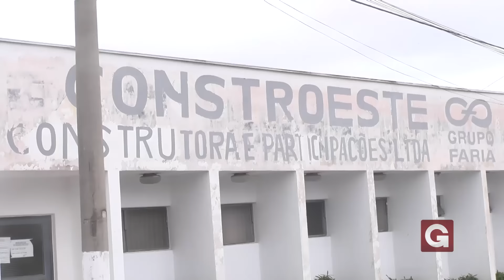Empresa é invadida durante a noite e equipamentos são levados pelos autores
Na manhã desta terça-feira 17 de novembro, funcionários chegaram a empresa Constroeste que fica na Rua Rafael Russo, no bairro Jardim Planalto, na cidade de Guaxupé (MG), e ao adentrar ao escritório, encontraram todos os armários abertos, não sendo localizado os dois computadores que ficavam nas salas e alguns equipamentos. A Polícia Militar esteve no local para registrar os fatos e iniciaram o rastreamento nas câmeras de seguranças da região a fim de localizar os suspeitos. Na empresa fica um guarda durante a noite e o mesmo disse não ter visto ou ouvido nada dentro do escritório, que tem uma porta para a rua e não possui alarmes, sendo ainda que nenhuma porta foi arrombada.